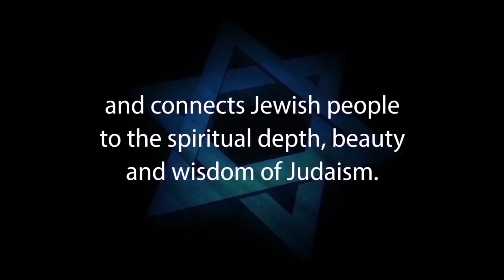REPORT CARD ON THE APOSTLE PAUL: Pass or Fail?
REPORT CARD ON THE APOSTLE PAUL with Rabbi Michael Skobac, Education Director of Jews for Judaism

It is ironic that by far, Paul of Tarsus wrote more books included in the Christian scriptures than anyone else. Yet, it is undisputed that Paul never met Jesus. Paul claimed that Jesus appeared to him and appointed him as apostle to the Gentiles. However, original followers of Jesus were skeptical about Paul's claims and some opposed him outright. This video explores some of the disturbing questions that gave rise to this opposition.

1. Hebrew-Christian missionaries convert thousands of Jews worldwide every year
2. Destructive cults cause many Jews to abandon family, friends and careers
3. Eastern religions, Buddhism and Hinduism are spiritual choices for many Jews
4. Apathy and ignorance leave many Jews unaware, unaffiliated and assimilated
5. Intermarriage is exploding with a 75% rate in some North American cities
6. Anti-Israel BDS on campus inhibits Jewish students from standing up for Israel and Judaism